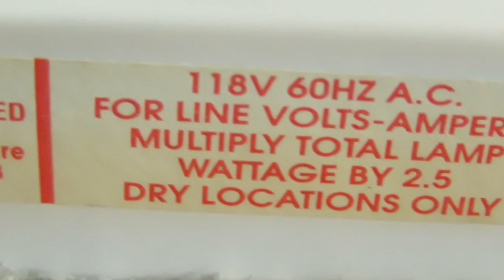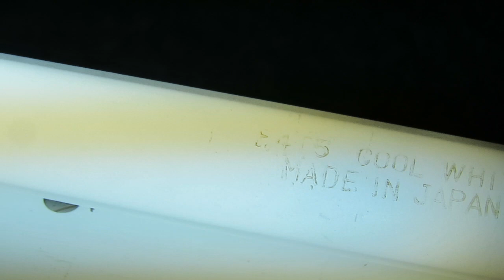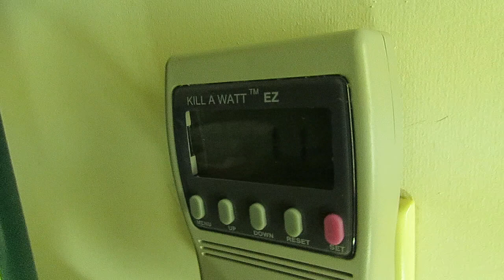American Fluorescent MS-104 F4T5 Preheat Fluorescent Strip Light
Arguably one of the most wanted items to acquire on any lighting collector's want list due to the rarity of preheat T5 strip lights. While this is a very cool fixture, there are some notable issues, such as the ballast horribly overdriving an F4T5, somewhat sloppy lampholders and mediocre paint quality.